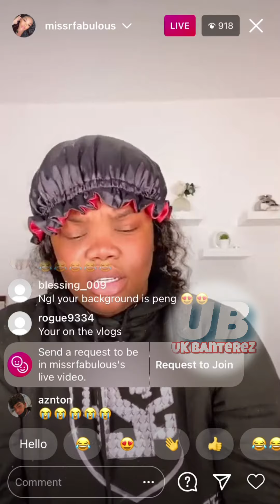MISSRFABULOUS EXPLAINS why she WILL NOT reply to OLUWA BLANCO, on Live!